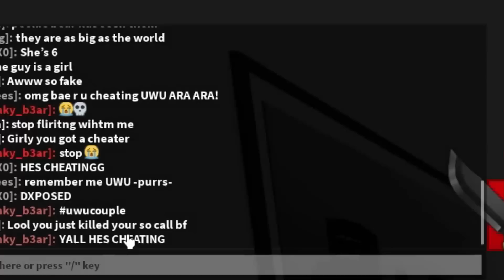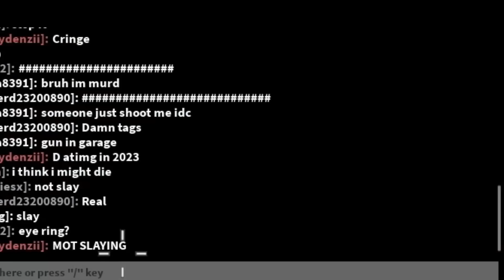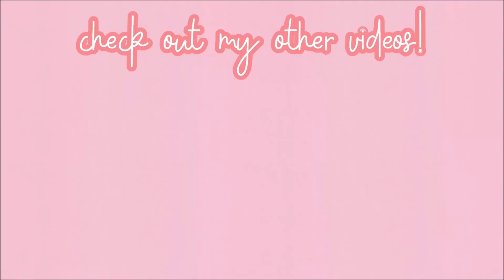We PRETEND TO BE RICH ONLINE DATERS in Roblox Murder Mystery 2!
In Roblox Murder Mystery 2, me and my friend pretend to be rich and cringe online daters and the reactions were funny!

angelazz brookhaven
roblox murder mystery 2
roblox free headless
mm2 online daters